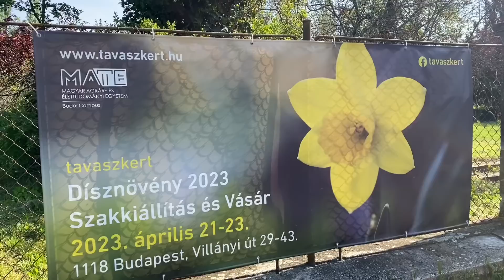Kiállítás a kertészeti egyetemen